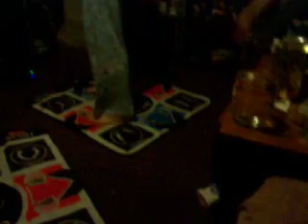DDR Beat Down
My cuz Jesse was over...so a harmless game of ddr soon is turned into a full on smack down!